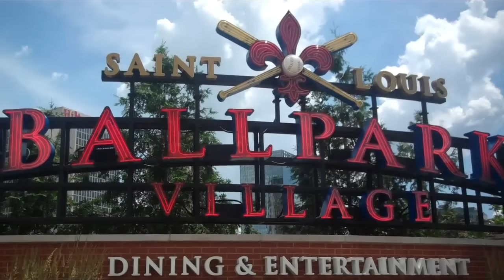Streetstatus : Martial Law 2 recap. ( Daylyt vs Yung ILL)